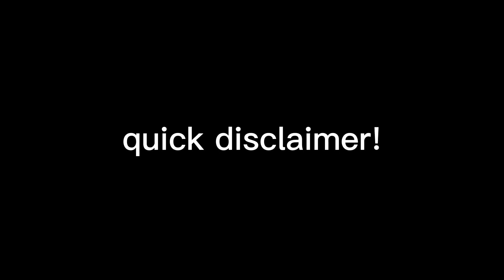Bakugou apologizes to class 1-gAy! || Bnha-Mha || Gacha Club